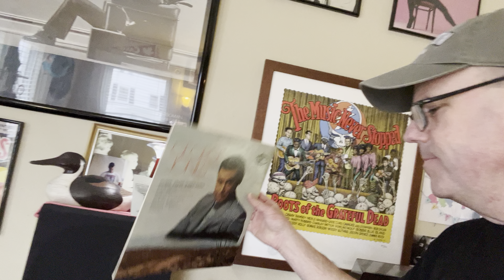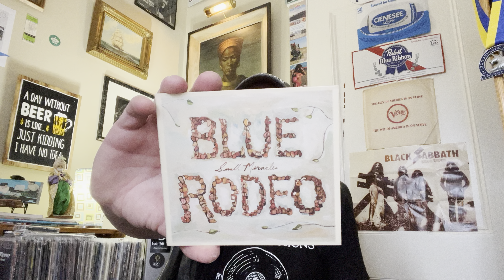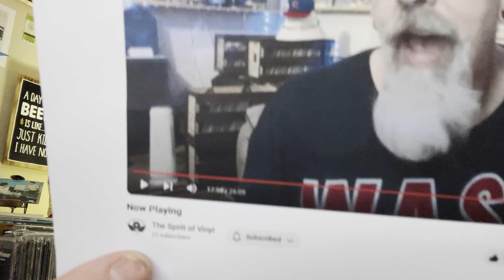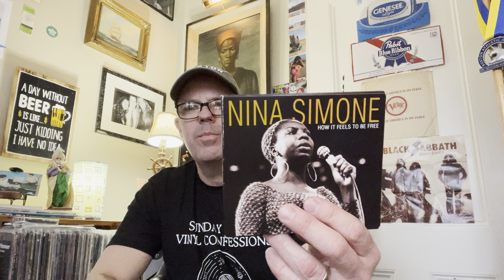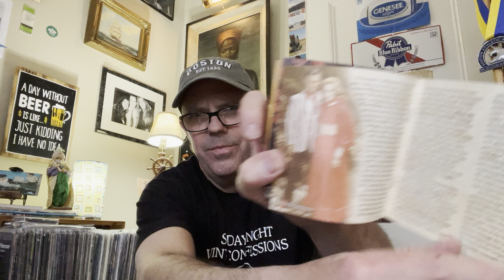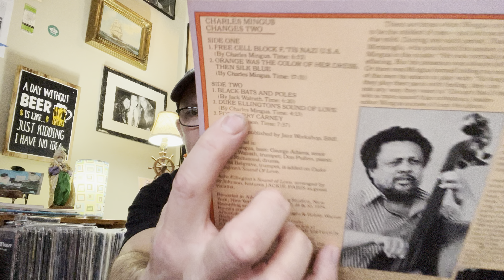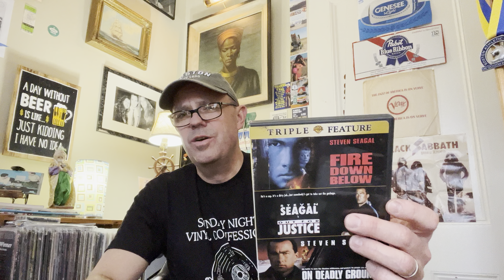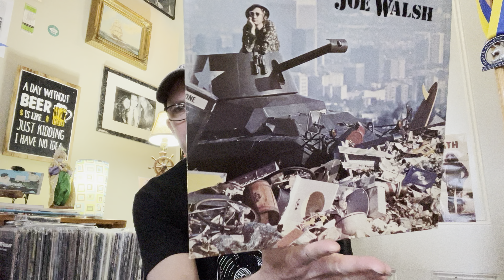VinylCommunity Friday Cheers! PLUS VCLT From Steve! PLUS Savers Thrift Finds PLUS Playlist!